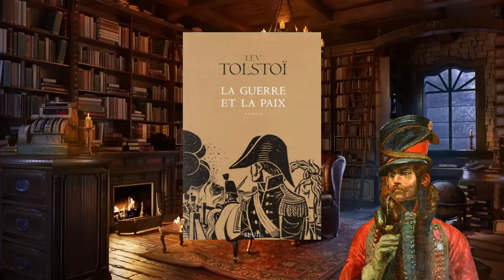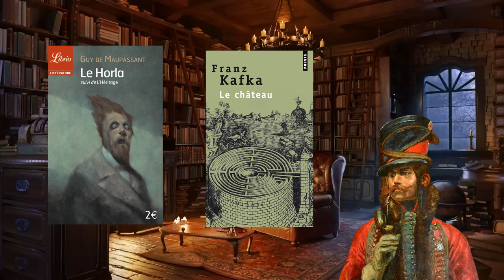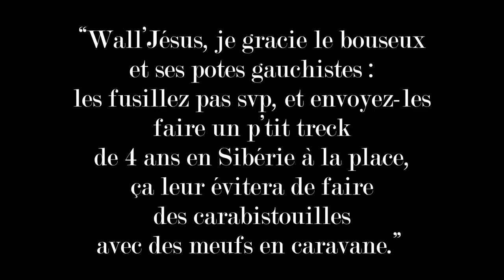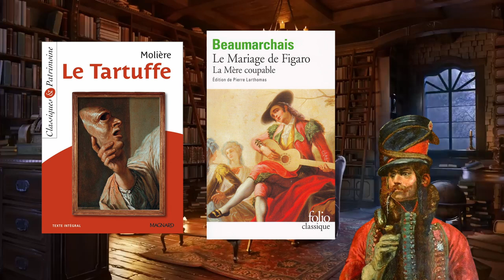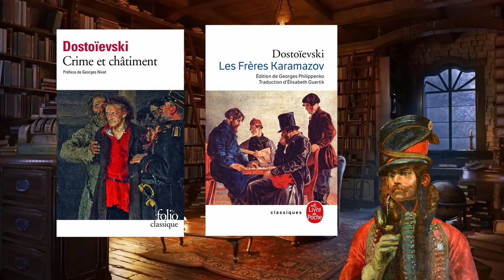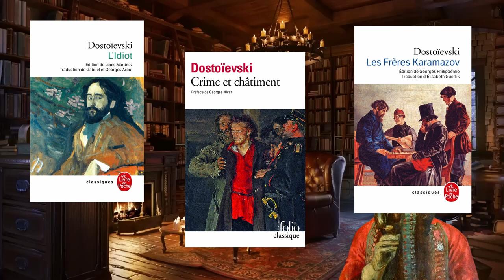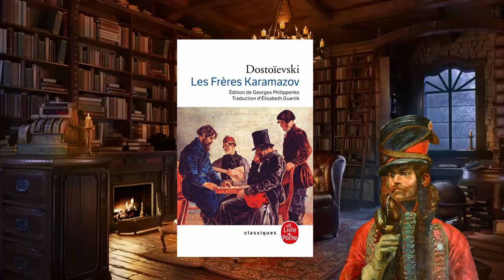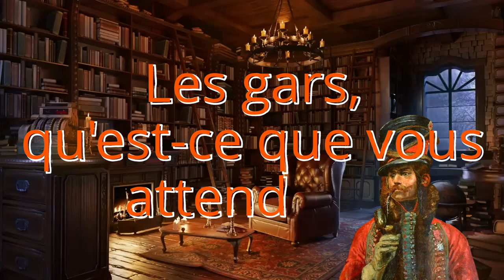DOSOTÏEVSKI SUR LE TOIT DU MONDE !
👉 Pour soutenir la chaîne du Hussard et la librairie indépendante Agathos pensez à visiter leur super site !

Pour commencer Dostoëvski :
👉 Le Double
👉 Les Pauvres gens

Pour aller un peu plus loin :
👉 Souvenirs de la matin des morts
👉 Le Bourg de Stépantchikovo
👉 Le Joueur

Pour les plus déter' d'entre vous :
👉 Crime et châtiment
👉 Les Frères Karamazov
Un auteur russe, ça vous dit ? Alors c'est parti ! 👇

Fiodor Mikhaïlovitch Dostoïevski, que je vais appeler "Dosto" pour la faire courte, c'est l'un des auteurs que vous m'avez le plus demandé par message privé et sur lequel vous étiez le plus nombreux à vouloir mon avis. Du coup, le voilà !

Immense écrivain au destin sidérant, il a marqué les lettres de son temps par des romans farcis de questionnements métaphysiques rigoureux, portés par un style fascinant. Alors au-delà des (très jolis) bustes de l'atelier Missor, il est grand temps de s'intéresser plus avant au romancier de la Mère Patrie, pour comprendre tout ce que ce grand homme à apporter aux amateurs de panache !